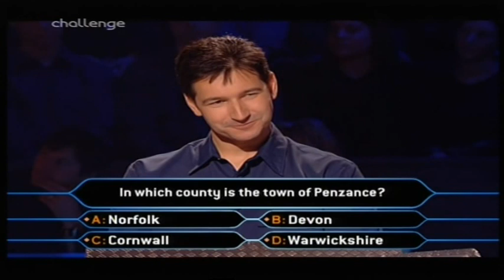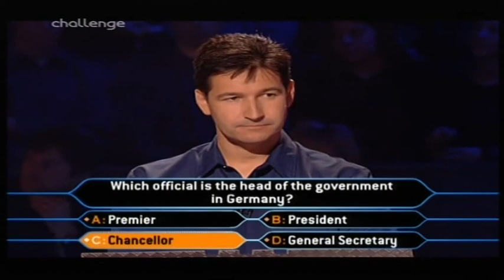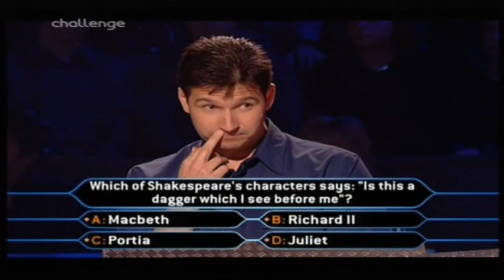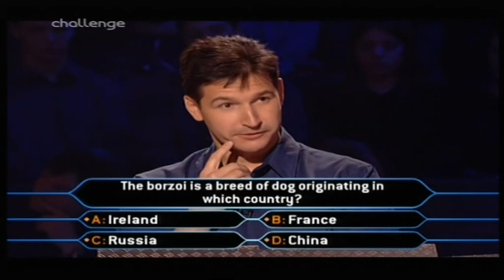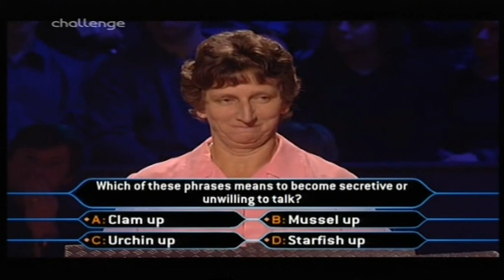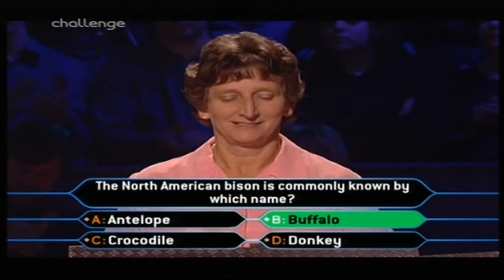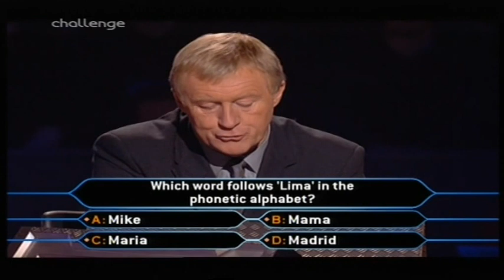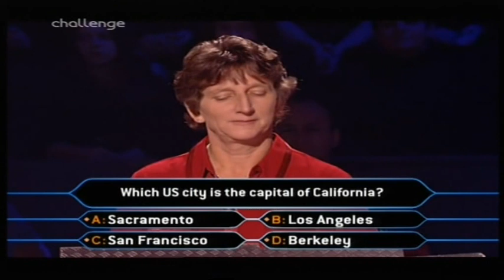Who Wants to Be a Millionaire UK - 2nd, 4th November, 2000 (1/3)